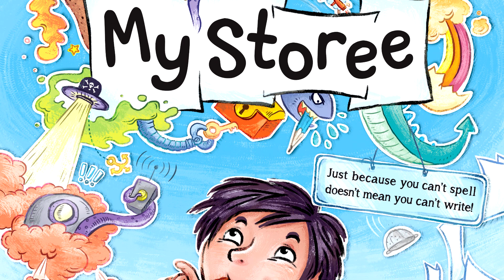My Storee - The Official Trailer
My Storee is a picture book about a boy with a head full of stories. But when he writes them down, they come back covered in red pen. Eventually all the spelling rules stop him from writing at school. And then something changes...
Written by Paul Russell, illustrated by Aśka and published by EK Books in August 2018.

Created with the help from the Department of Local Government, Sport and Cultural Industries Creative Development Grant.